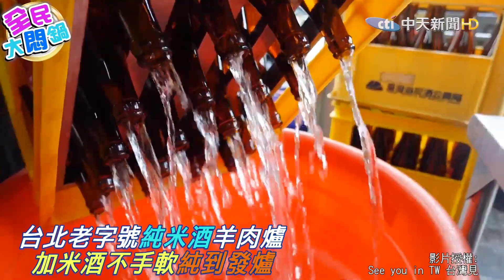台北老字號"純米酒"羊肉爐 加米酒不手軟"純到發爐"@中天新聞CtiNews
歌名: Sunspots
作者: Jeremy Blake
類型: Dance & Electronic
氣氛: Happy Music